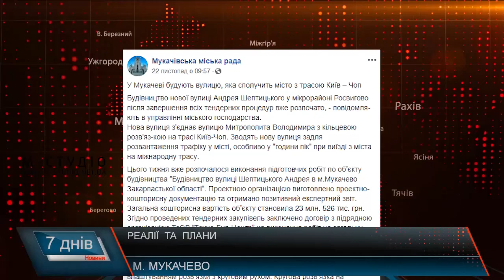Реалії та плани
Діряві дороги та мала кількість паркових місць, застарілі медзаклади та неосвітлені вулиці Мукачева. Роботи у місті чимало. Та натомість влада вирішила почати будувати вулицю Шептицького, якої ніколи навіть і не було на карті міста.